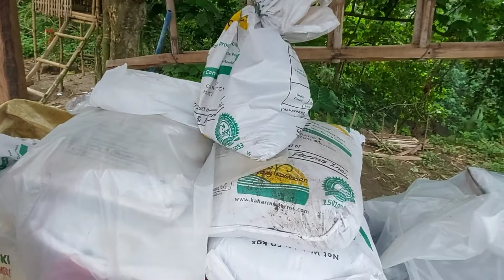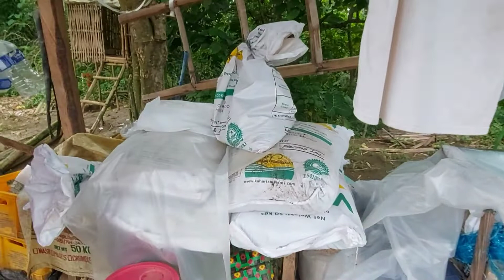abono sa upo, my version... fertilization bottlegourd eastwest seeds mayumi f1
ang version na napili ko sa pag aabono ng upo.

Musician: @iksonmusic